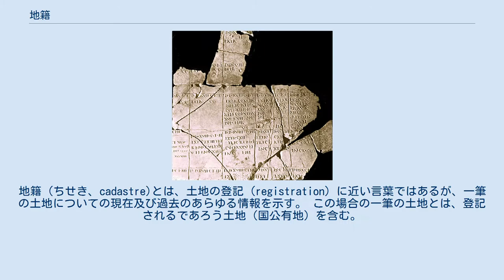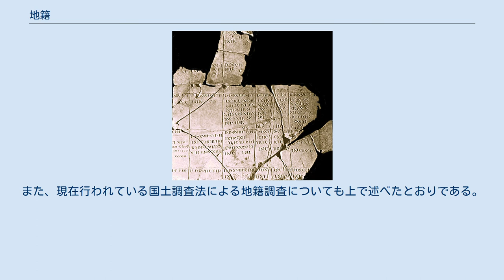地籍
地籍（ちせき、cadastre)とは、土地の登記 (registration) に近い言葉ではあるが、一筆の土地についての現在及び過去のあらゆる情報を示す。 この場合の一筆の土地とは、登記されるであろう土地（国公有地）を含む。
 地籍 本項目の英語版では以下のように説明されている。
 日本の国土調査法第1条には次のように述べられている。
 この場合の地籍は、土地の登記情報及び土地の位置・形状・面積・筆界など地図（不動産登記法第14条に定められた地図）に関する情報を指していると思われるが、登記情報の根拠となるものが地図情報であるから、この場合の地籍は登記情報とほぼ同義である。
わが国において地籍といえば、この意味で使われることが多い。
 また土地の登記とは平たくいうと、登記簿または台帳に所在、地番、地目、地積、所有者などの事項を記入することである。
 不動産登記法は、 としているが、 日本で歴史的にみれば、登記の目的は貢租の徴収であることは疑いの余地がないところであり、現在においてもこれを主目的とするところから脱却してはいない。
すなわち、「不動産の表示」に関する制度としての「登記」は、国民の権利を守るための最小限の制度であって、これから述べる地籍とは性質を異にするものである。
 日本史において地籍という言葉自体は、日本書紀にまでさかのぼって見ることができる。
大化の改新が行われ班田収授の法が定められたころである。
これはやはり貢租の徴収を目的としたものであって、いまでいう登記と何ら違いはない。
 鎌倉から江戸時代にかけては、課税地の調査として検地が行われた。
これは、土地の位置・形状・面積などを調査するのが目的ではなく、収穫高から年貢料を決めるのが目的であった。
 登記とは違う意味で地籍という言葉が使われ始めたのは、明治7年の地籍編成事業であろう。
 地籍編成事業の目的は、民有地のみならず官有地も調査して地図を作ることにあったが、地租改正事業とも重なったため、 地租改正により作製された改租地引絵図を基に作製したようである。
この時、課税地である民有地のみを調査することとは明らかに違った意味で、地籍という言葉を使ったものと思われる。
 地籍という言葉がはっきりとした形で現れたのは、明治21年松方正義が起草した地籍条例案であろう。
「地籍は土地の面積を正し、その所有者を明らかにし、地租を賦課する基礎にして、財政上の要具たるのみならず、国家の判図またこれにより定まる。その関係するところ、実に大なりというべし。」 また、地籍を人についての戸籍と似た意味合いで使うむきもあるようである。
この場合の地籍は、土地登記情報及びそれ以前の土地台帳など、またそれに付随する図面類などを含め土地の沿革に関する情報を総じて示していると思われる。
 国際測量者連盟(FIG)は地籍についてCADASTRE 2014として以下のように提唱している。
 地籍2014は、土地に関する全ての法律的状況を表す。
それは一般的な権利や規制を含むものである。
 地図と地籍（登記）簿の分離は廃止される。
 台帳的な地図はなくなるだろう。
これからは、モデリング（縮尺なし）地図の時代だ。
 紙と鉛筆による地籍（登記）はなくなるだろう。
 地籍（登記）2014は、高度に民営化されるだろう。
公的機関と私的機関は密に連携するだろう。
 地籍（登記）2014は、費用を回収するであろう。
 以上のことから、地籍とは正確な地図を作製することはもとより、官民問わず全ての土地を網羅し、 かつその使用目的は多種多様であるため、その利活用をも充分に考慮された情報といえる。
 さらに単純には、正確な地図にリンクされた、登記を含む土地に関するデジタルデータということになるが、これはGIS（地理情報システム）を念頭に置いていることはいうまでもない。
 わが国では、登記とあわせて地図の維持管理は法務局が行っているが、地図の維持管理はすなわち土地の境界（筆界）に関する一元的な情報管理または境界の精度の維持管理にも係わり、地図及び境界に関してはより高度なシステムが要求されることになろう。
 上記CADASTRE2014を踏まえ、基本的課題として以下の点が挙げられる。
 所有者もしくは管理者がわからない、用途（地目）がわからない土地を廃すること。
全ての土地に地番を付すこと。
 全ての土地に測量図を備え、土地の正確な形状と求積式が明らかにされ、筆界点を高精度に復元できるようにすること。
 全ての土地を一覧性・連続性のある図面...